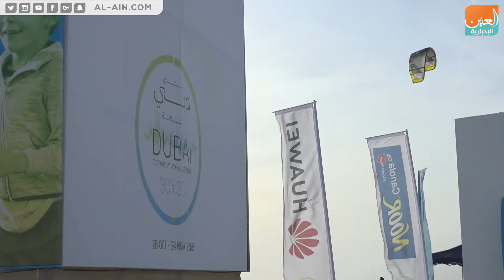"تحدي دبي للياقة" يشرك كافة فئات المجتمع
العين الإخبارية | "تحدي دبي للياقة" يشرك كافة فئات المجتمع
التقت "العين الإخبارية" مجموعة من الرياضيين المشاركين في تحدي دبي للياقة البدنية للحديث عن أهمية الحدث والذي يواصل فعالياته الرياضية في الأسبوع الثاني للمبادرة، والتي تستمر لغاية 24 نوفمبر 2018